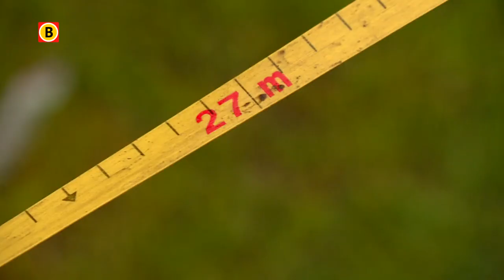Bewoners Waalwijk boos over tijdelijke brug over Drongelens Kanaal